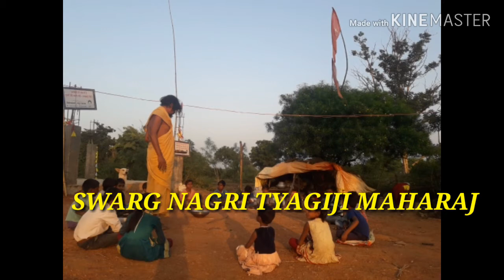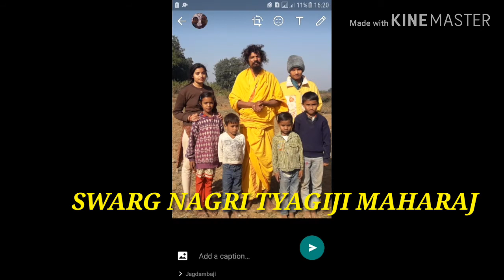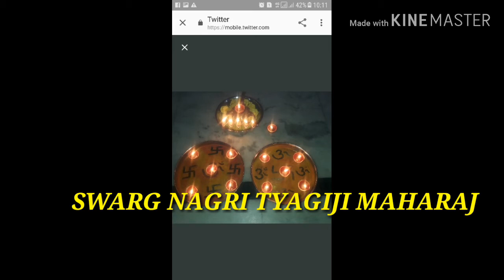ASHTAVAKRA GEETA अशटा वकृ गीता सार तत्व TYAGIJI SWARG NAGRI VILAYAT KALAN KATNI 9425885584 सुख बाटो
यदि सम्भव हो तो आप अशटा वकृ गीता के अनुभव मेरे से अवश्य साझा करें जिससे मेरा भी अनुभव बढे।
त्यागी जी महाराज स्वर्ग नगरी सर्व धर्म तीर्थ धाम विलायत कला कटनी मध्य प्रदेश भारत
All social media account- swarg nagri tyagiji vilayat kalan katni